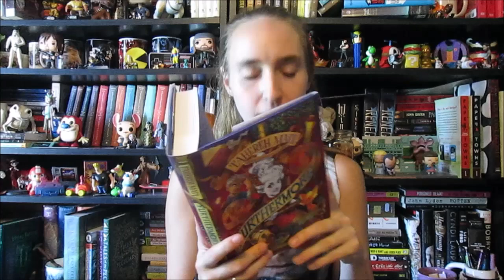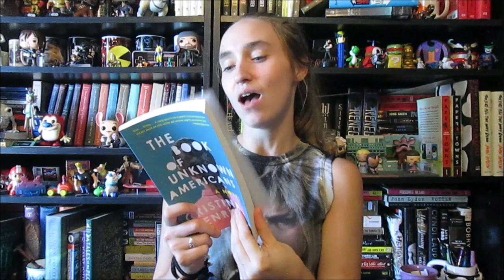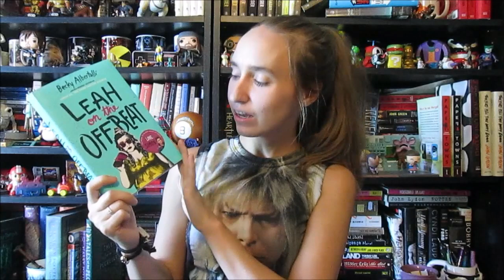Grinchathon TBR (Round 3)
Announcement video! look at me! I LINKED IT! LOL!!

my links
lets be friends! :)